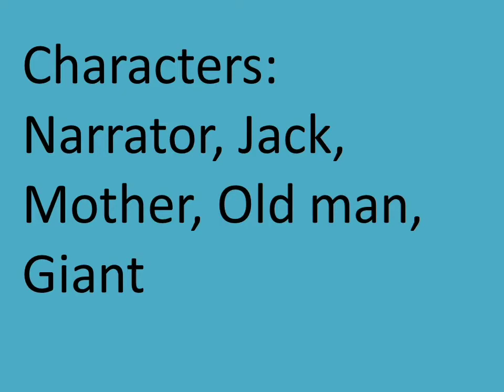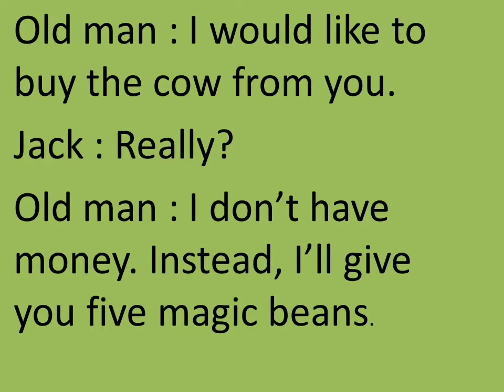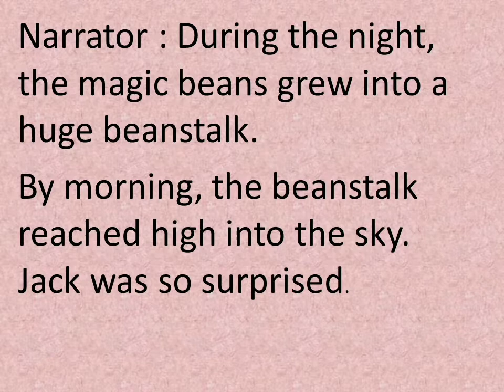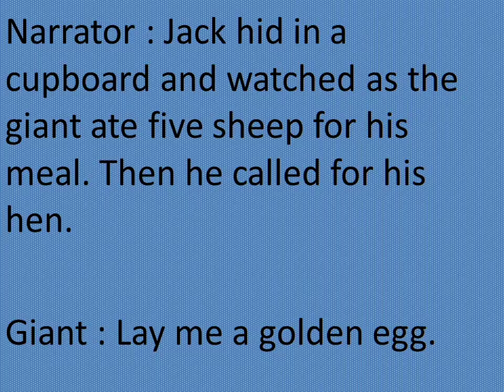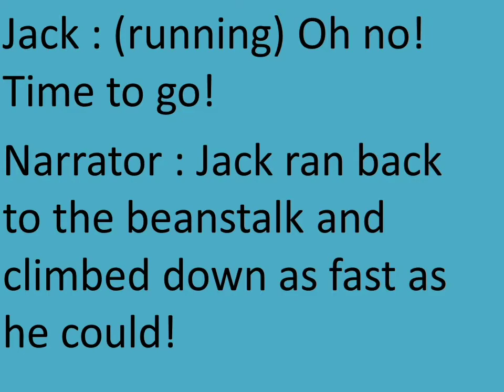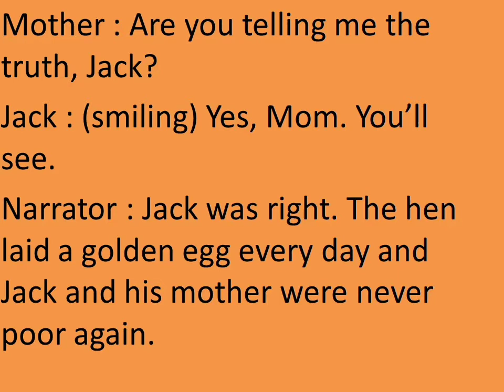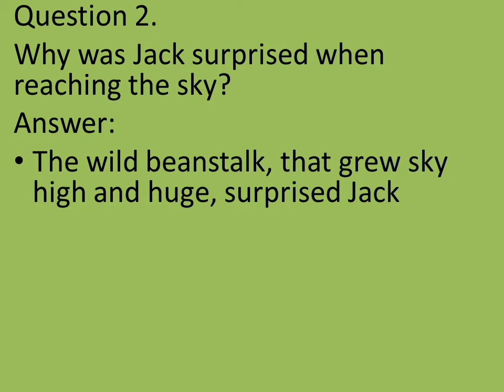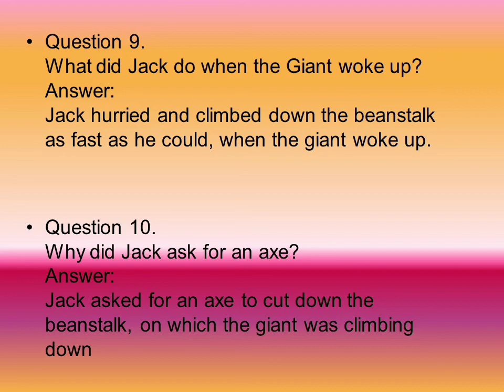8th english unit 8jack and the beanstalk (play) new state board revised syllabus with Question &ans